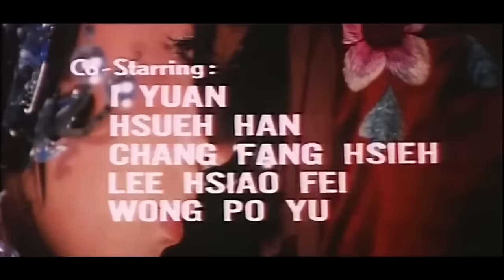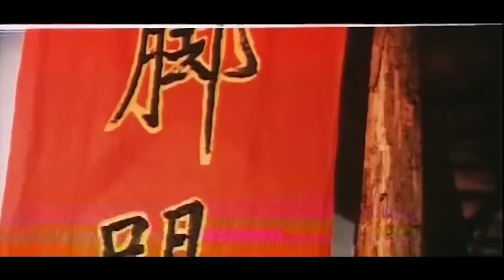Prodigal Boxer 2: Enter the Whirlwind Boxer | Action | HD | Full Movie in English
Director: Ulysses Au-Yeung Jun
Writers: Chang Hsin-Yi, Chu Gang
Cast: Mang Fei, Dorian Tan Tao-Liang, Doris Lung Chun-Erh
(1976)

the story of Fong Sai-yu, a famous fighter that fights for justice, going under cover as a servant in the villain's mansion. While at the mansion he met the great Kow Lee played by Tao-Liang Tan also a great fighter that works there for the villain. He recognize Fong Sai-Yu right away and challenge him to a fight because he wanted to match his fighting skill with the famous fighter. At first Fong Sai-Yu declined but eventually agreed after the great Kow Lee threatens to reveal his identity. They met on top of a mountain where they fought to a draw and then became great friends.